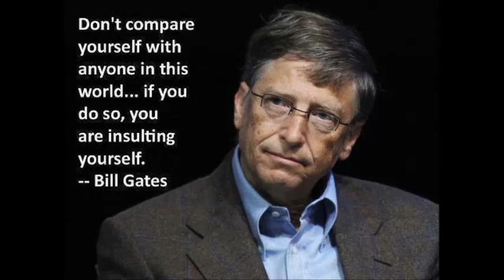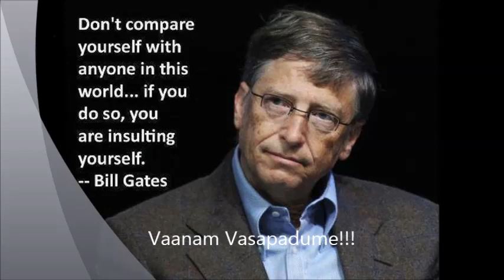16 Bill Gates History in Tamil